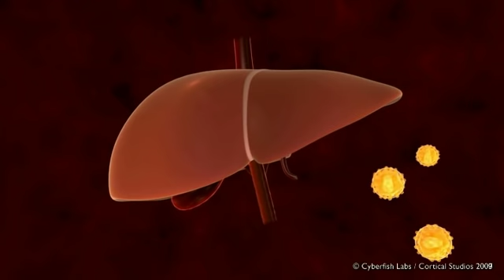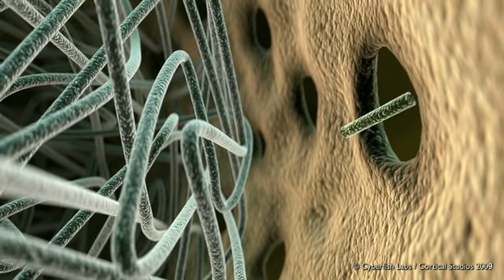Gene Therapy - Cortical Studios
Let us visualize your technology. We are specialized in Mode of Action / Mechanism of Action ( MoA ) animations. We are an award-winning visual science agency that combines 3D animation, multimedia and scientific knowledge to meet your communication needs.

We are a bioinformatics company that combines 3D animation, multimedia and scientific knowledge to meet your communication needs. With our academic background in the fields of biotechnology and molecular cellbiology and our computer expertise we provide cutting edge 3D animation productions for even the most complex projects. We translate complex scientific information into comprehensible artistic imagery in order to improve communication in the life sciences.

3D Artists: Pieter van Lier and Freddy Peters